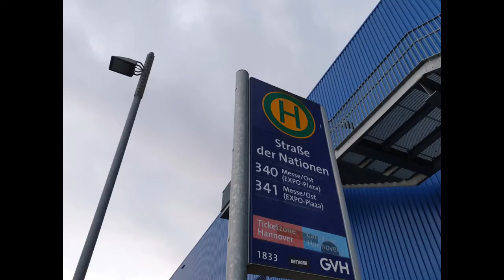Hannover Straße der Nationen Bushaltestelle Bildimpressionen